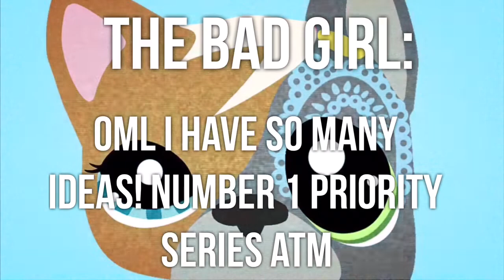Lps Series Update (watch full video)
aye une video. ye.

LpsTube Amino: lps_so_perfesh

MOST COMMON QUESTIONS:
A: Canon Rebel T6

A: Vivavideo pro, imovie & videorama pro

Q: Can I have a shoutout?
A: I do not do shoutouts sowwy

Q: Can we trade?
A: At the moment I do not trade

A: Not unless I ask you

Q: Who made your intro?
A: Busy Pawz

LOVE YA
~PERFESH